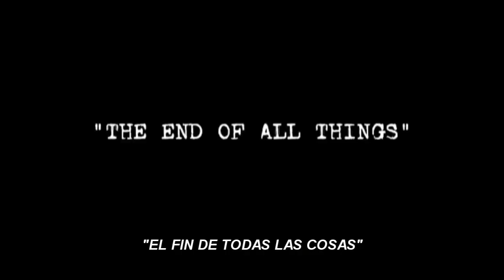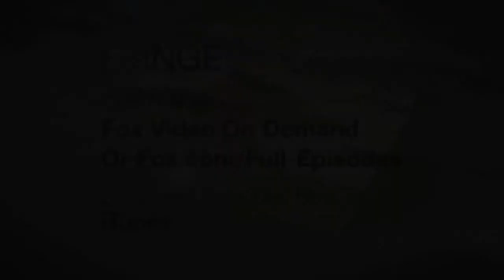Noble Intentions: The End of All Things (subtitulado)